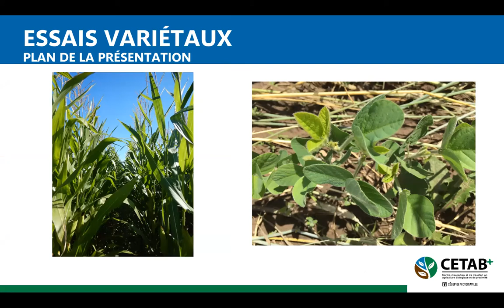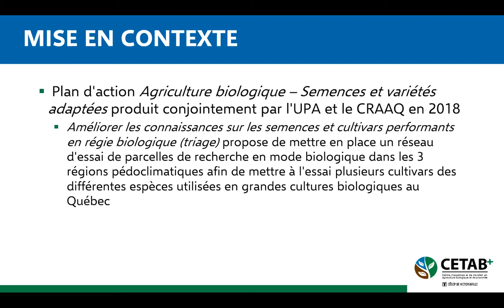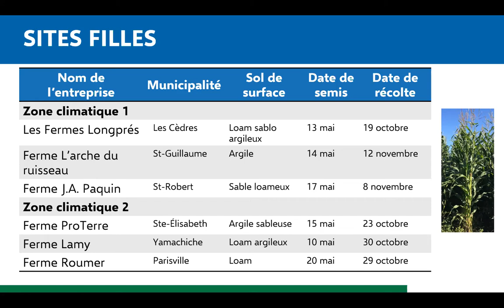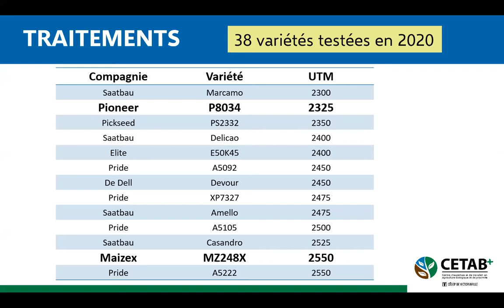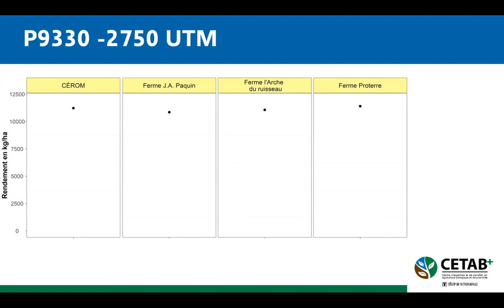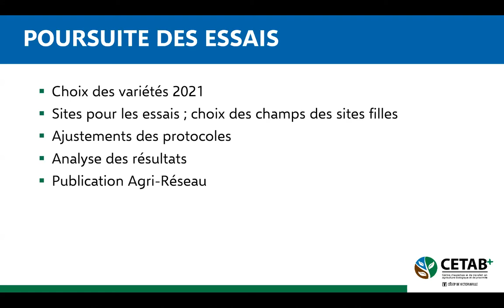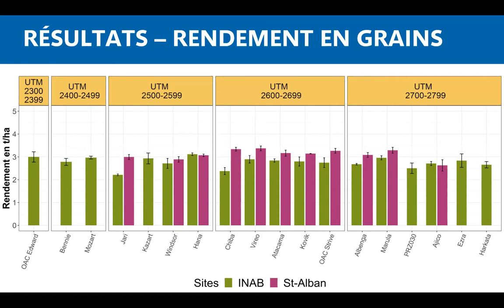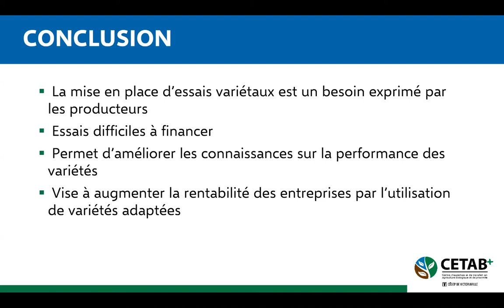Un nouveau réseau d’essais variétaux dans le maïs et le soya en bio (Julie Anne Wilkinson)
Présentation de Julie Anne Wilkinson, M.Sc., agr., chargée de projets au CETAB+, au Colloque Bio pour tous! le 17 février 2021.